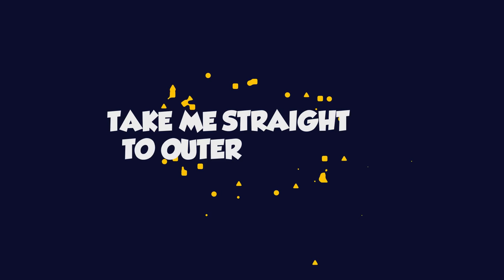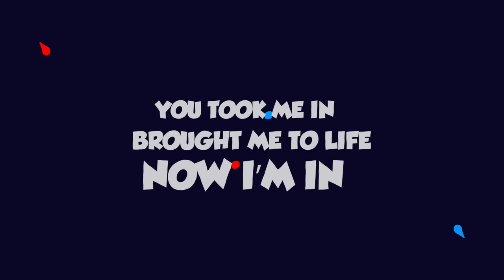Elohim & Whethan - Sleepy Eyes (Lyric Video)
"We don't make mistakes, we just have happy accidents"
- Bob Ross

Share your quotes with me in the comment section!

▶️ Elohim

▶️ Whethan

▶️ CloudKid